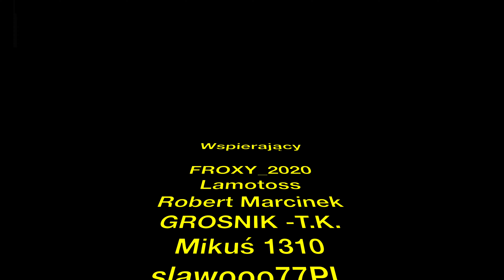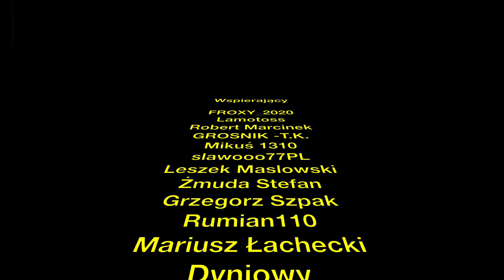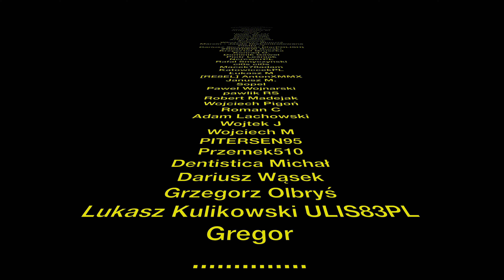M60a2 Trener rakietników :) World of Tanks Xbox Series X/Ps5